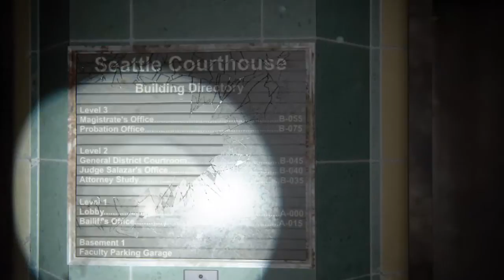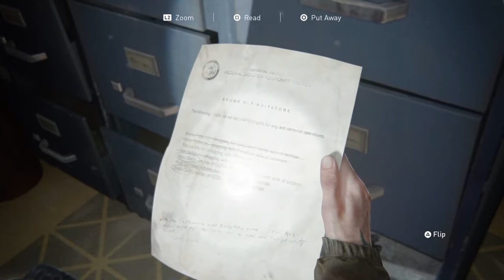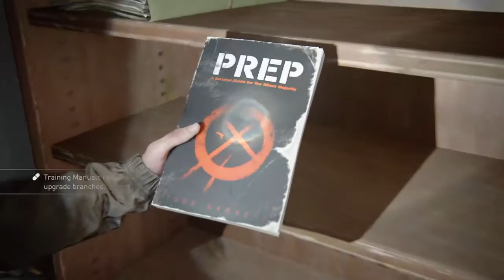The Last of Us II With Jackson Part 6